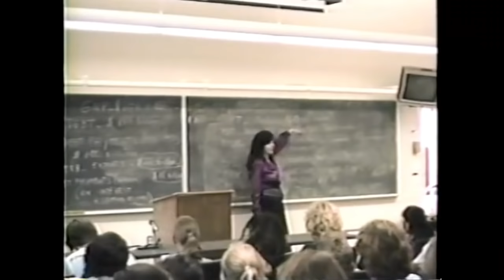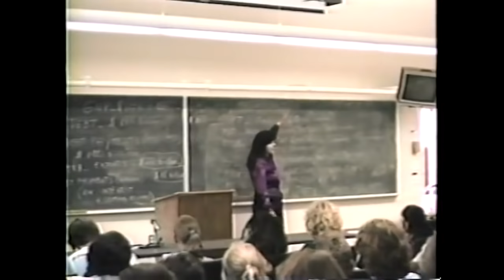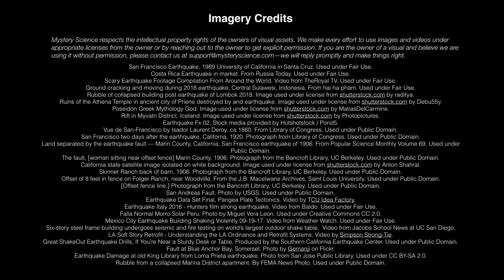How do earthquakes happen?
Are your kids wondering: “How do earthquakes happen?” This question came from Andi, a 3rd Grader from the US.